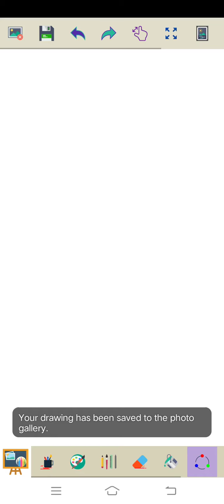Marvin Rey — LentenSpecial — Vlog 8,841